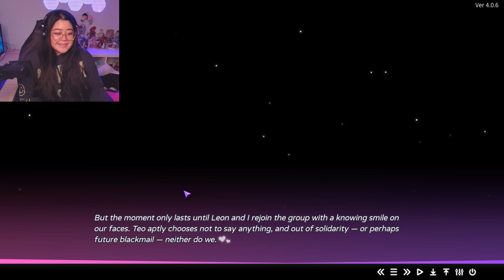My Yandere Boyfriend Is A Killer?! | 14 Days With You - DAY 4 | Yandere Dating Sim Game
14 Days With You is a Yandere visual novel dating sim where you work as a librarian and meet Ren, but strange things start happening and at the center of it all is Ren. In DAY 4, you finally head to the aquarium on a date and more odd things happen, there's a mysterious storm happening and Ren reveals something that's been inside him all along.

Chapter Nav:
Encourage Dark behaviour 00:43:29
Make Teo Jealous 00:50:43
Stay the night / Bad ending 01:14:12
Good ending 01:20:35
Don't encourage dark behaviour 01:21:44
Look at his desk 01:22:33
Go home 01:26:26
Extra: Tell Ren you like Teo 01:34:51
Extra: Look at the strange lock 01:35:39
Extra: Lie to Ren 01:36:19
Extra: Go home and tell him to not stay 01:37:15
Extra: Leon route 01:39:58

Helloyinny is a gaming content creator who focuses on romance in games and loves 2D characters. You can see her playing games like visual novel dating sims, and RPGs such as Baldurs Gate and Stardew Valley on her channels.